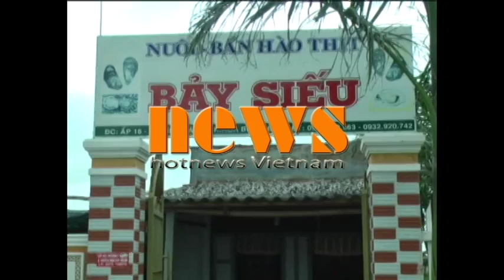Hầu chết hàng loạt tại Bạc Liêu